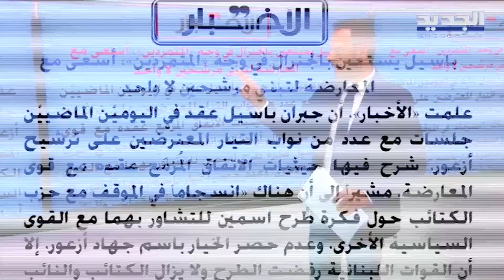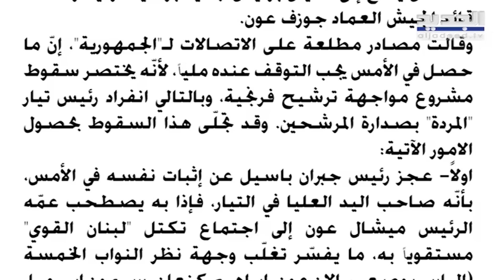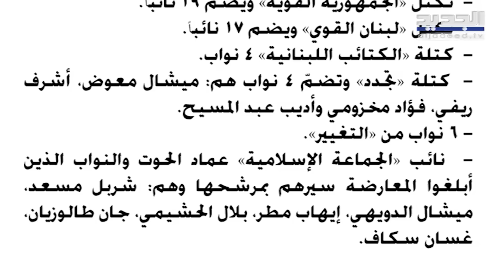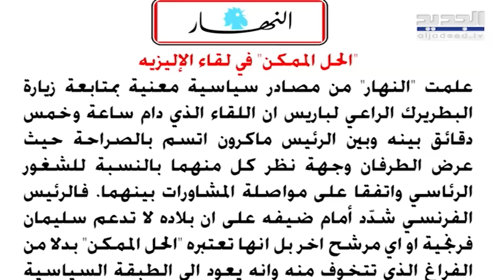باسيل يستعين بالجنرال عون.صحيفة تنقل خبايا المداخلات الحادة خلال الاجتماع الاخير لنواب الوطني الحر!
دخلت احد الصحف الاخبارية كواليس لقاء لنواب الوطني الحر الذي حصل امس بوجود رئيس الجمهورية السابق ميشال عون... و أشارت خلاصة شرح رئيس التيار جبران باسيل لنواب تكتل لبنان القوي قراره الرئاسي لمحاولة اقناعهم بـ جهاد أزعور وسط تدخلات من النواب الحاضرين...